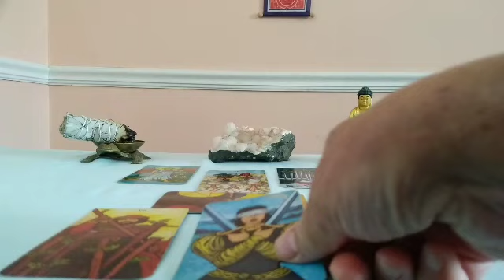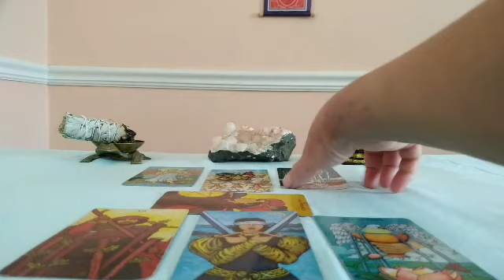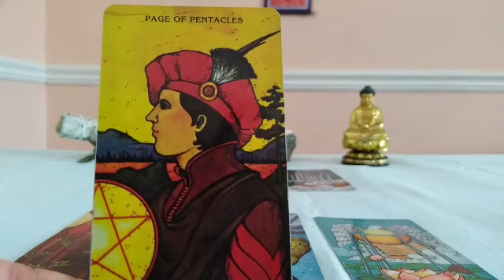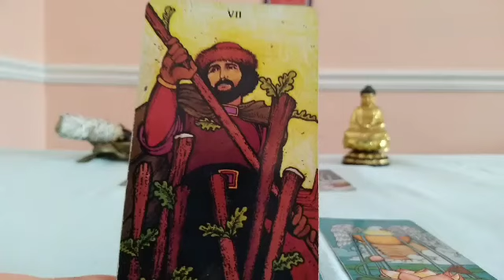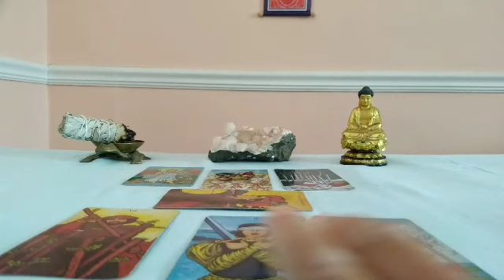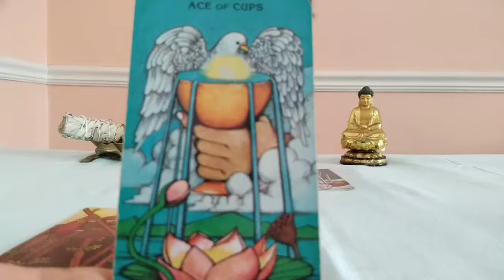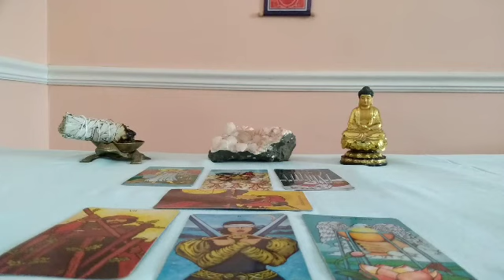Cancer Beginning of January 2021 Tarot Update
😊 New Reading: *Deep Dive* are actually two extended readings in one: at least one hour of chart analysis and one hour of transits for 2021. Price: $78.44